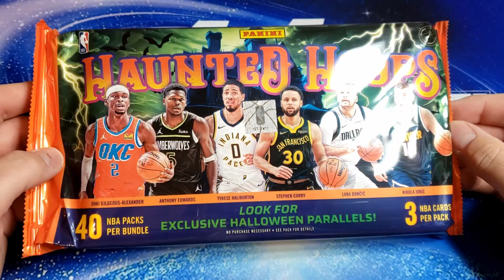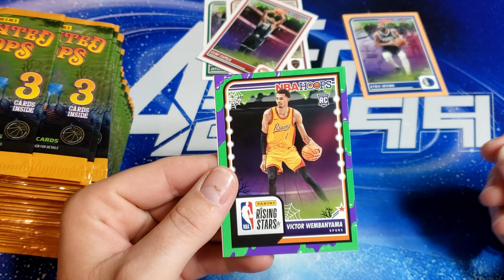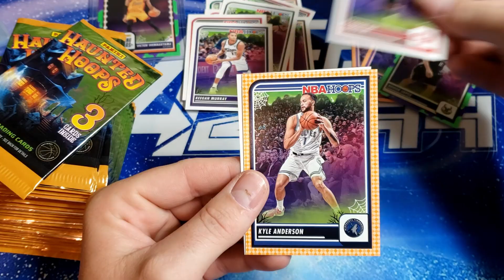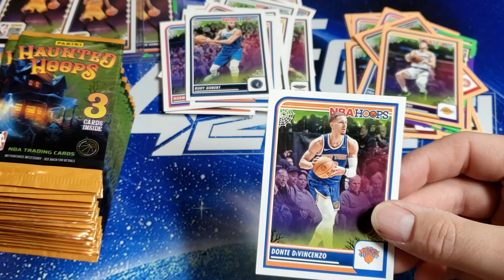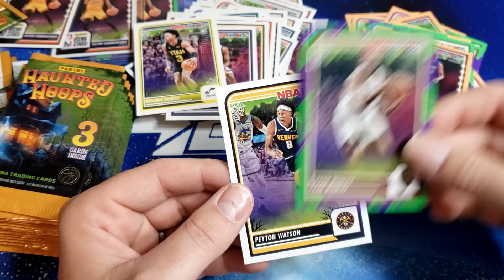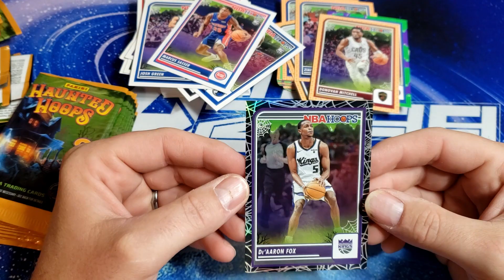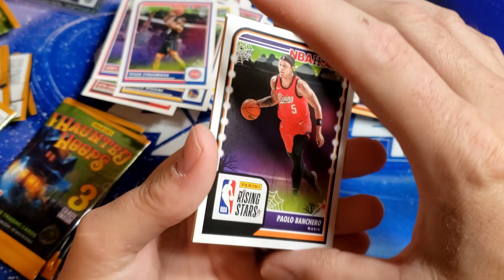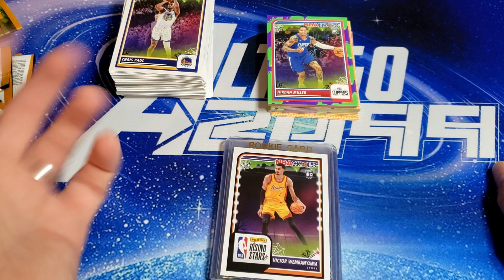Haunted Hoops Rip!! Fun Value Rip..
Hello Folks.. Gonna rip this panini Haunted Hoops.. If you was wondering about picking this up and ripping it, see what i get.. If your interested in anything, hit me up..